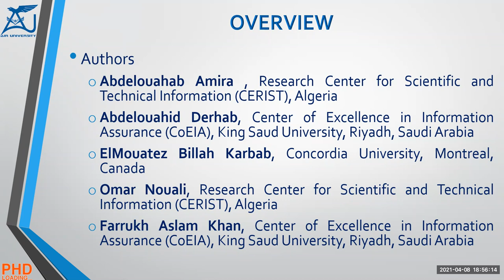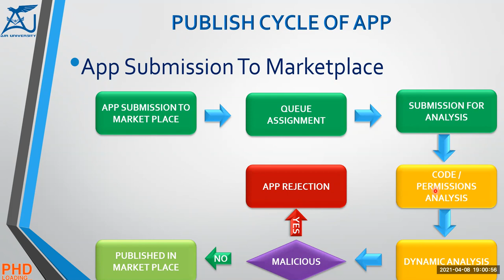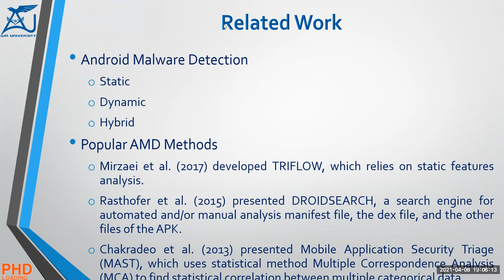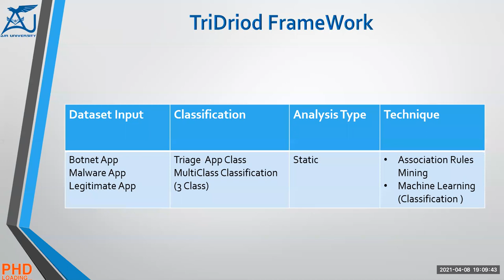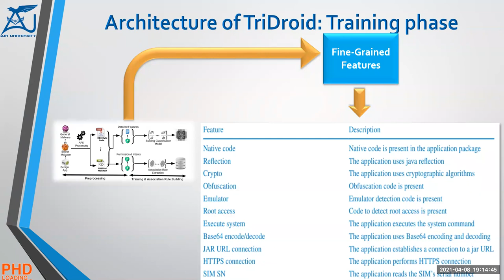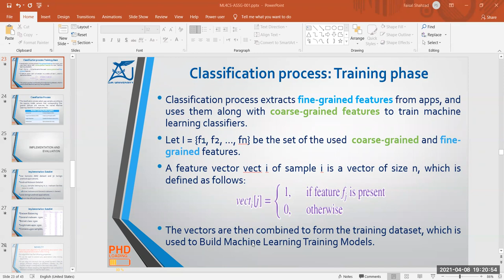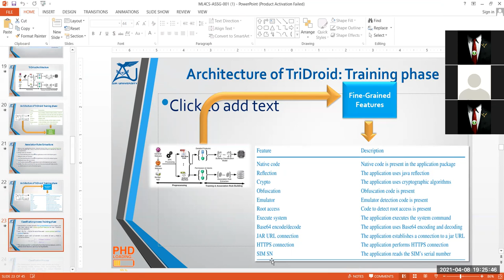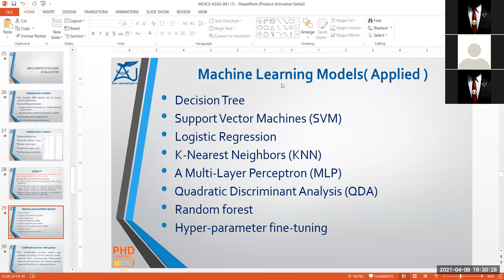PhD Paper Review - Classification For Android Malware Detection - Review - Part 1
PhD Paper Presentation - Machine Learning For Cyber Security
Paper Title : TriDroid: A triage and classification framework for fast detection of mobile threats in android markets

Presenter : Faisal Shahzad and Sarwat Ejaz, PhD Scholars